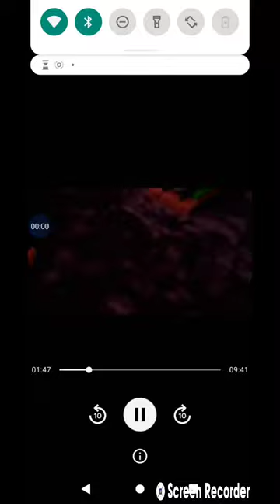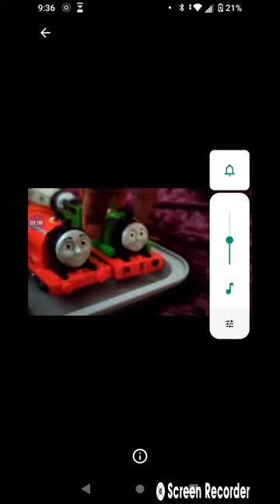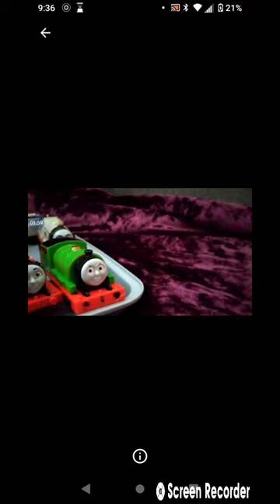TrackMaster Thomas and Friends episode 24b finale round clip